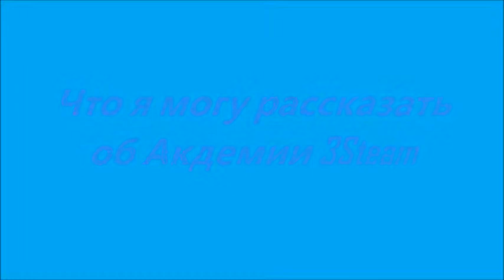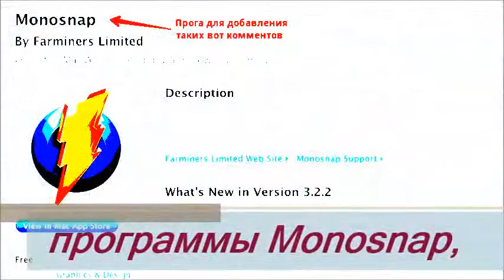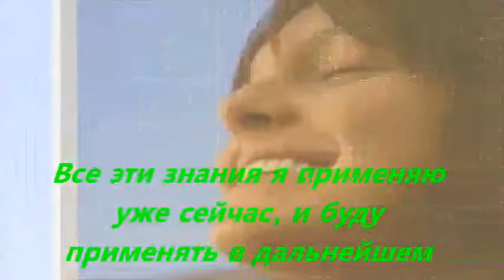Что я могу рассказать об Академии 3Steam?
Это мое первое Авторское видео, созданное в программе Movie Maker с помощью Академии 3Steam.
Если Вы хотите научиться делать такие видеоролики, а также узнать многие секреты и "фишки" интернет бизнеса, записывайтесь в Академию